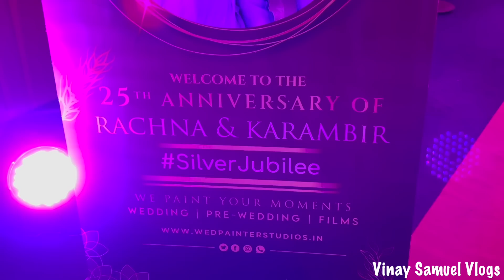25th WEDDING ANNIVERSARY❤️SILVER JUBILEE VLOG🎊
😍Boyfriend Vs Husband - DURING KARWA CHAUTH ❤️